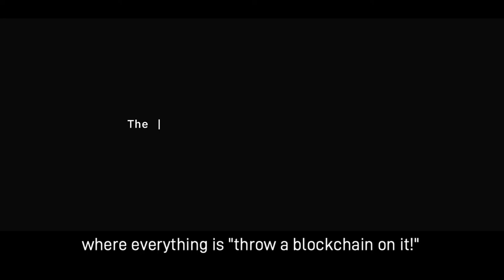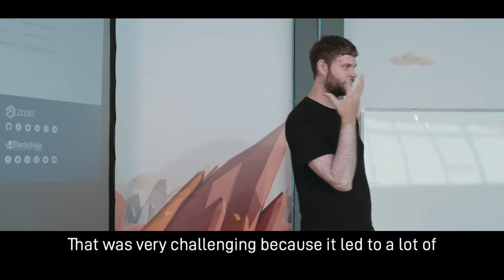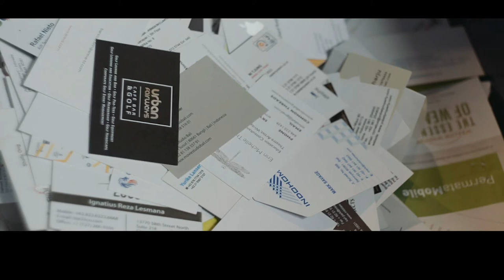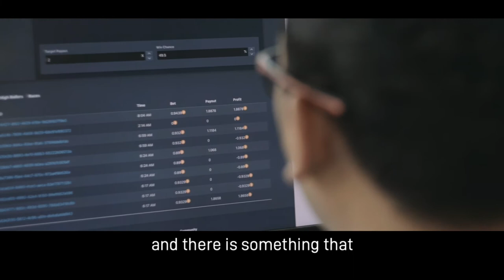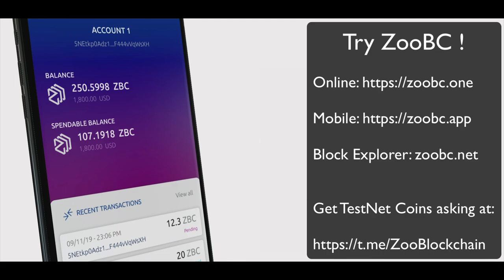A short documentary on Blockchain Zoo and ZooBC - Roberto RCX Capodieci